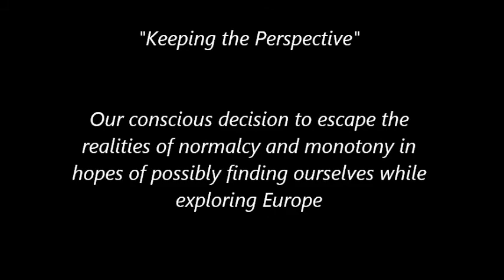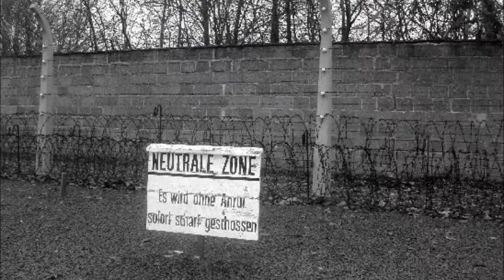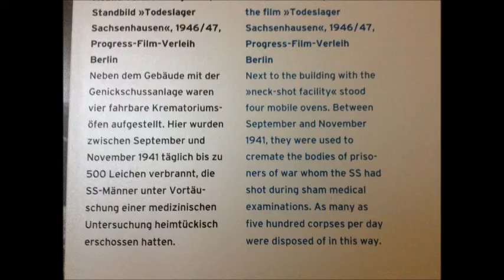Euro Trip 2012 PG13 ep 2